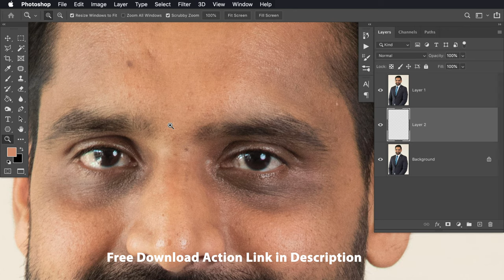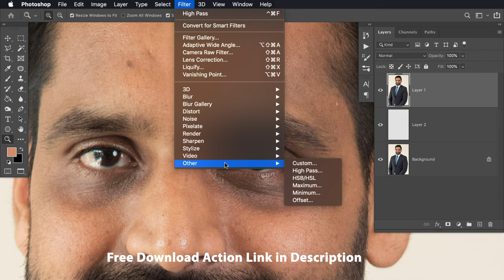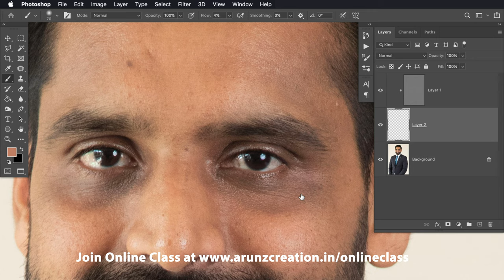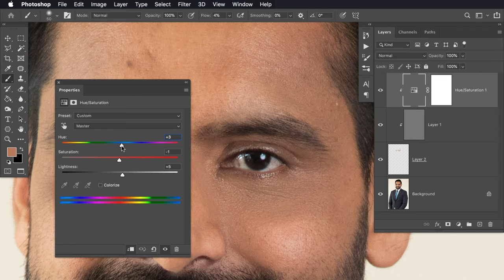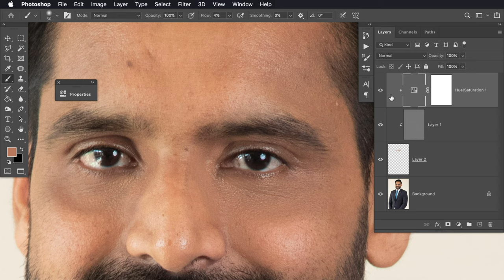Removing Dark Circles In Photoshop CC Tutorial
So in Photoshop Tutorial we will learn to remove the Dark Circle which are under eye. Tools we are using in this tutorial is Blending Modes, Clipping Layers, High Pass Filter and Brush using flow.

As you can see in the image there are dark circles around the eyes. Let’s see how we can remove the dark circle in Photoshop Tutorial. Dark circles may be in the skin due tanning or due to the light effect whenever we are clicking the photograph.Here you will learn very easy way to remove dark circles. Firstly you need to know a few of the important tools in adobe photoshop e.g. Photoshop Layers, Clipping Layers and Mask, Blending modes, High Pass texture filter, Blending mode and clipping mask. Follow the link below how each tool is working to remove dark circle in Photoshop CC 2020

Call to Join Classes by Arunz Creation